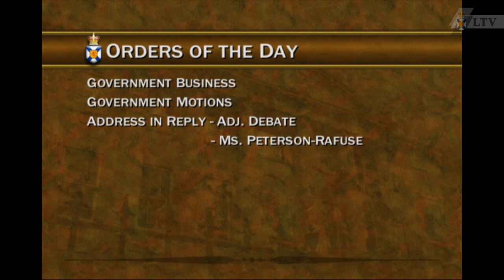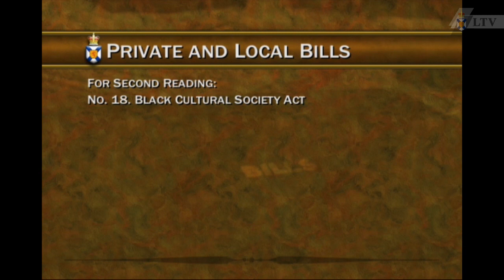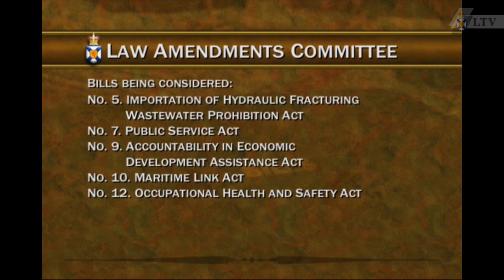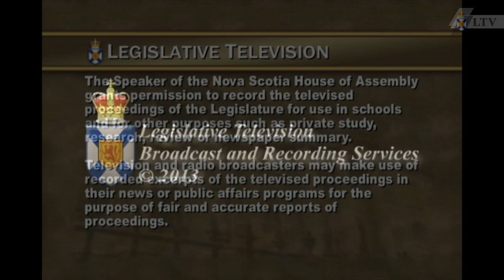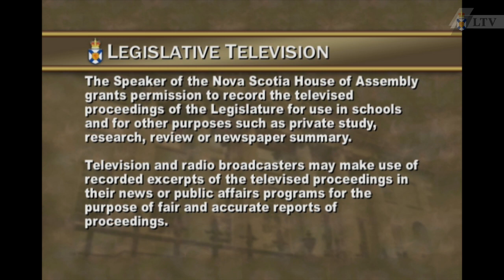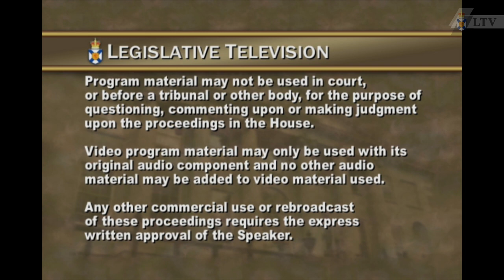Dec. 6, 2013 - House of Assembly Proceedings